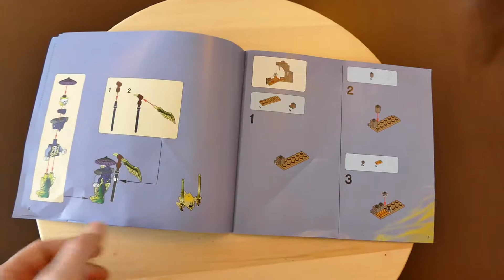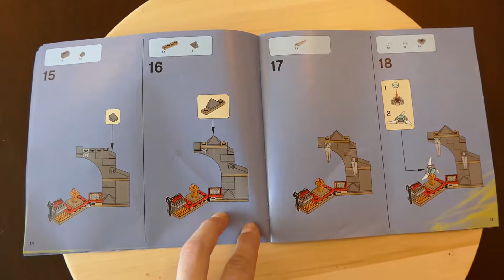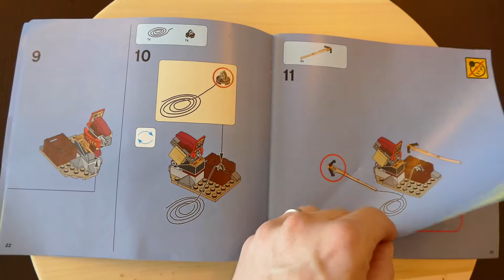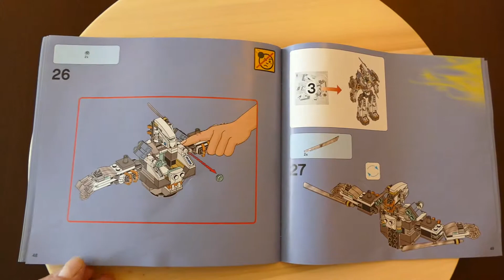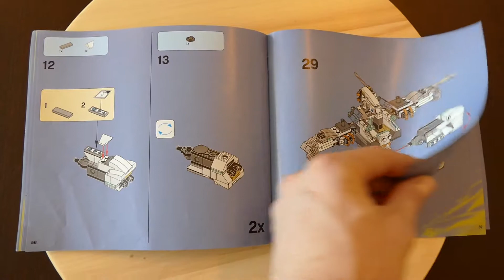Lego Ninjago 70737 Titan Mech Battle Review!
Lego Ninjago 70737 Titan Mech Battle Review! Matija Toys Review includes cars, playsets, building blocks or construction toys, modeling clay such as Playdoh, Cra-Z-Art and many more! Most toys here are based on the children's shows on TV like Nick Jr, Disney Junior, Nickelodeon, Cartoon Network and many others. Matija Toys is Toy Channel for Kids especially Toddlers which includes Unboxing Toys, Toy Review, Pretend Play, Learning Colors, Shapes, Numbers & Alphabet, Nursery Rhymes, Singing song sand growing up together!Matija loves to play with PlayTive Junior, Play Tive Junior Train and motoway sets and wooden toys.

Matija loves Toys.Toys Review for kids and unboxing new toy's he get's!
Matija is also doing LEGO reviews!

Matija loves to play with DC Universe toys like Superman, Batman, Wonder woman, Green Lantern, Flash, Green Arrow, Aquaman etc.

Matija Loves to sing nursery rhymes like Finger  Family song, Daddy finger, Teddy Bear, Are you sleeping brother John, Five little ducks, Ten little monkeys jumping on the bed, Ten in the bed, Humpty Dumpty, Johny Johny Yes Papa, Wheels on the bus, Mary had a little lamb, Old MacDonald had a farm, Ringa Ringa Roses, Ringe ringe raja and other counting songs and nursery rhymes.